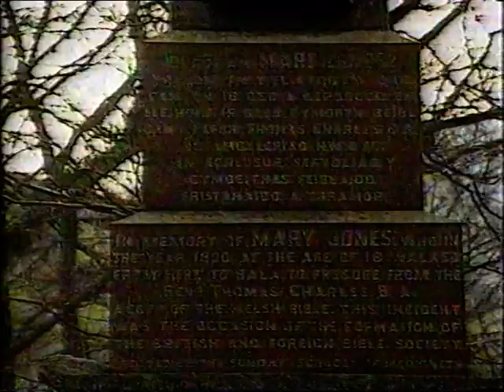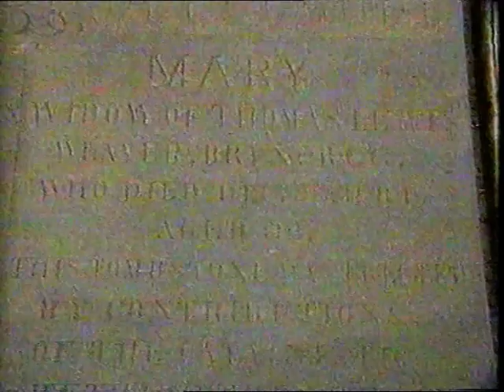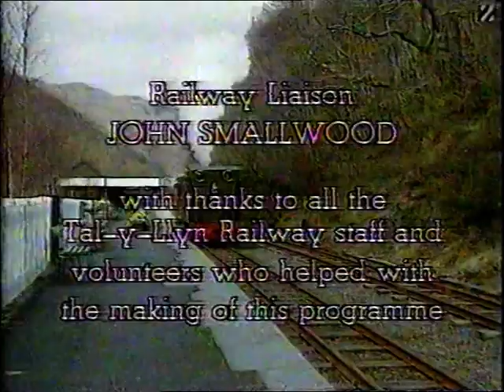1992 Highway Talyllyn Railway HTV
with Sir Harry Secombe.